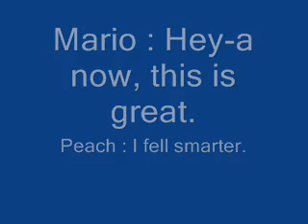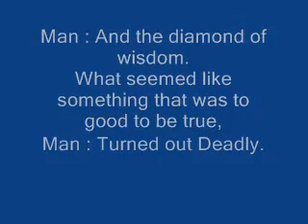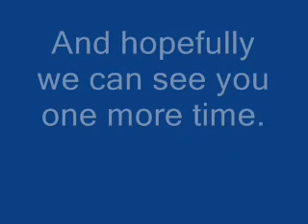Mario Dies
mario gets killed by zelda.

AND THIS IS MY 15th VIDEO